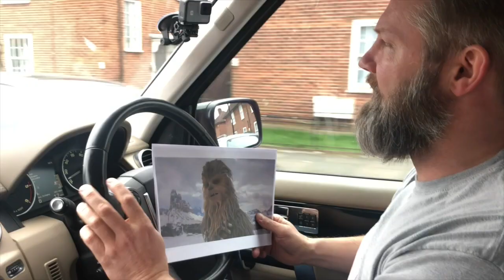Episode 4 - Martin & Yaser meet stem cell donor & puppeteer, Alex Heaton (a.k.a. Chewbacca)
Team Margot Atlantic Rowers skipper, Martin Beaumont and Margot's father, Yaser Martini (team manager) meet stem cell donor, Alex Heaton, a puppeteer who is one of the people that plays Chewbacca in the Star Wars blockbuster movie, 'Solo: A Star Wars Story'. They discuss being Chewbacca, the Chewbacca 'roar', how Alex came to be a stem cell donor, what's involved & how it feels to be a real life-saver.

But first, they need to track Alex down...

To register as a stem cell donor, visit: WeRowYouRegister.org

Team Margot Atlantic Rowers
Pulling Together Saving Lives

In December 2019 we’re competing in the Talisker Whisky Atlantic Challenge, rowing 3,000 miles across the Atlantic Ocean for our charity, Team Margot Foundation.

Perhaps unusually, we aren’t after your money! Instead, we are asking you to go on standby to save a life by joining us on the blood stem cell register.

Team Margot Foundation was set up in 2015 in memory of Margot Martini, a fantastic little girl who lost her battle with blood cancer, aged 2. One of the ways that she might have been saved was through a well matched stem cell donation, from an unrelated donor on a register.

Sadly the register of stem cell donors isn’t large enough, nor is it sufficiently diverse to meet the patient need. We want to encourage someone to register as a potential lifesaver, each time we row a stroke.

Each time we row a stroke, we want everyone who is eligible, particularly those of mixed heritage, to register as a stem cell donor. It takes about 1,500,000 oar strokes to row across the Atlantic, we want 1,500,000 people to register as stem cell donors. If we were to achieve this goal, then statistically there would be over 15,000 patients who would get a potentially life saving stem cell transplant.
Please join the stem cell register and go on standby to save a life.

If you’re between 17-55 years of age and in general good health you could save someone’s life.‍

Ineligible? Already registered?

Then please share our message WeRowYouRegister and tell someone how they can help.

WeRowYouRegister.org